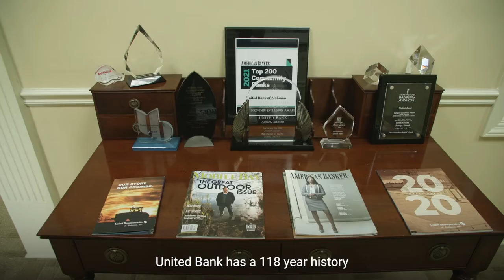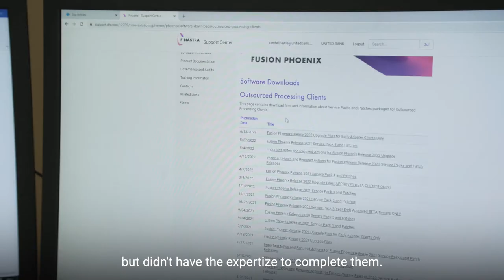United Bank leverages Finastra's Preferred Active Support to optimize core system performance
Finastra's Preferred Active Support, a proactive and personalized support model, has enabled United Bank to increase its operational efficiency and optimize core system performance, leveraging Fusion Phoenix to its fullest capabilities.